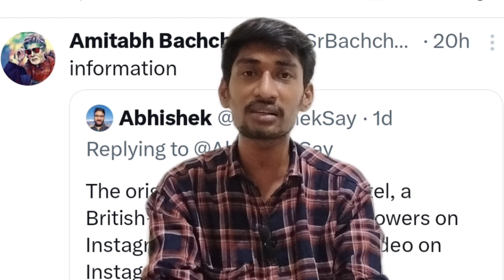Rashmika Mandanna Deep Video issue | What Reason? | I feel really 💔 | Breaking AI | TTG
Rashmika Mandanna Deep video issue!

Big Breaking AI!